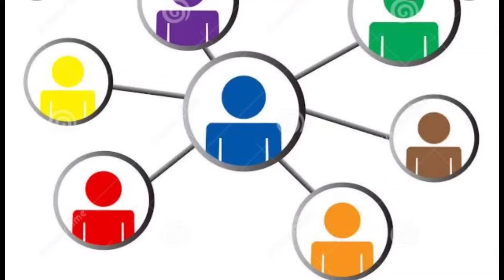Beautiful Sun Rise view on Beach- Sunehra Beach Karachi- Mubarak Village(kiamari) - Golden Mountain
hello friend today i gonna show you Beautiful Sun Rise view on Beach- Sunehra Beach Karachi- Mubarak Village(kiamari) - Golden Mountain